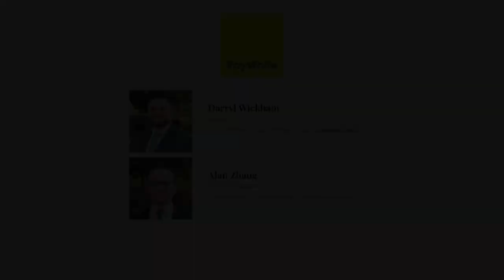3 Margaret Gray Close, Glen Waverley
LUXURY IN HERRIOTTS GLEN ESTATE

Dedicated to family enjoyment and delivering on the dream of space, this low-maintenance home is filled with a seemingly endless array of living zones and sits in the prized Herriotts Glen Estate with placement in the Pinewood Primary and Brentwood Secondary Catchments (STSA). Exuding modern elegance, the home's indulgent dimensions draw you inside where you'll find a lavish formal lounge room that's set before a gas log fire and sits only steps from a dedicated dining room. Catering for everyday life, the open plan kitchen, meals and family room embraces Blanco appliances and spills out onto an alfresco entertaining zone and carefree backyard that's perfect for busy family life. Upstairs you'll be impressed to find a rumpus room along with four robed bedrooms, including a master bedroom with his/her walk-in-robes and opulent dual vanity ensuite, supplemented by a family bathroom and separate toilet. Completing this impressive home, a study with built-in desk sits just near the front door, while extra appointments include a powder room, laundry, ducted heating, split system air conditioning, alarm plus a double garage with internal access and rear roller door. Peacefully placed in a delightful cul-de-sac just steps from the lake and close to Pinewood Primary, Brentwood Secondary, Pinewood Village, Monash Aquatic Centre, buses, The Glen Shopping Centre and Monash Freeway.

Photo ID required at all open for inspections.